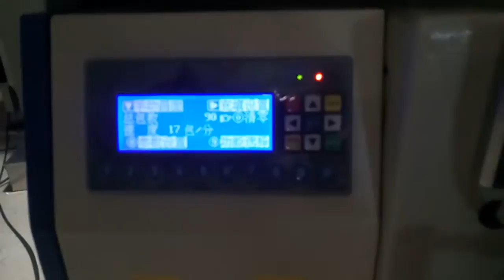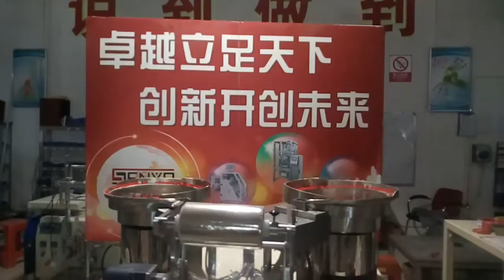Screw Packaging Machine Nut Packing Machine Counting Packaging Machine